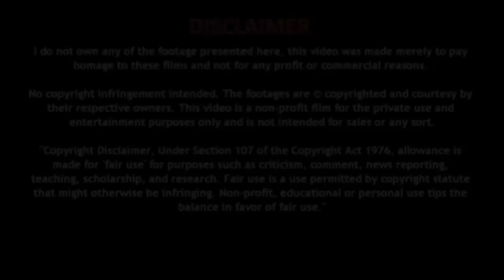गर्मियों में सत्तू खाने के फायदे